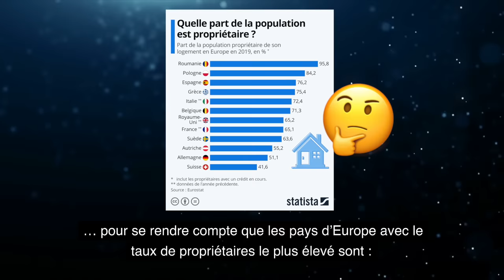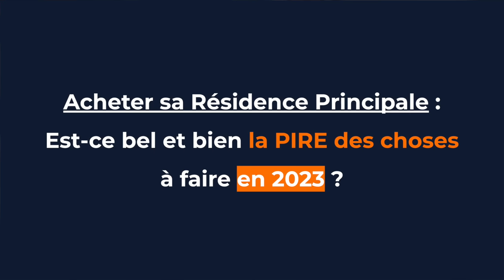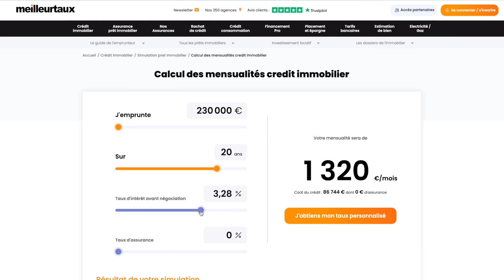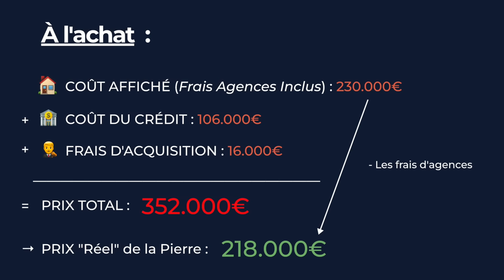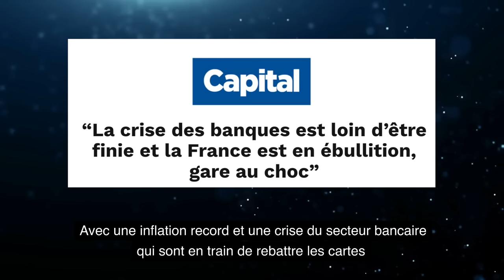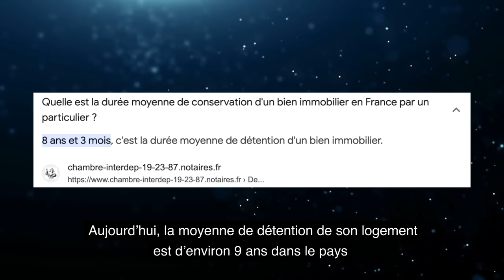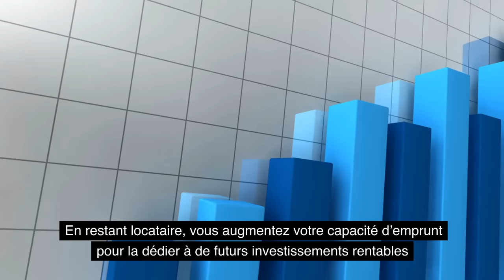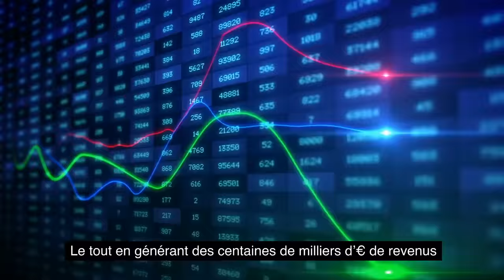Immobilier : Acheter Son Logement, la PIRE des Choses à Faire en 2024 ?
Si vous pensiez investir dans l'immobilier en 2024, alors regardez attentivement cette vidéo ⚠️☝️

Dans cette vidéo, on fait le point sur l'état du marché de l'immobilier et sur le fait de devenir propriétaire de son logement

On vous explique les raisons pour lesquelles investir dans l'immobilier en 2024 pourrait être votre plus GROSSE erreur...